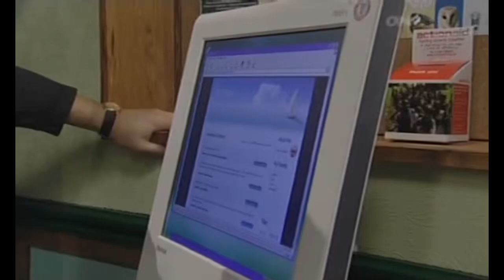Debbie Dingle Scenes - 20th October 2006